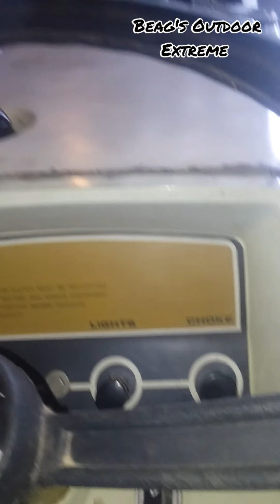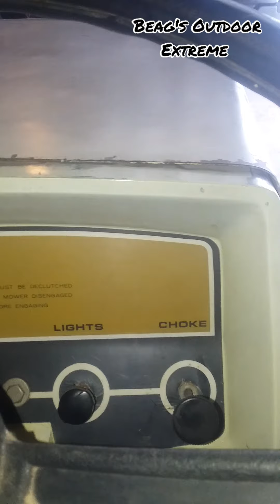Snow blowing with the Sears ST16.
In this video I snow blow our driveway with my ST16 until it breaks down off camera (of course). I then try to get it to fire back up but it instead ran the battery dead.